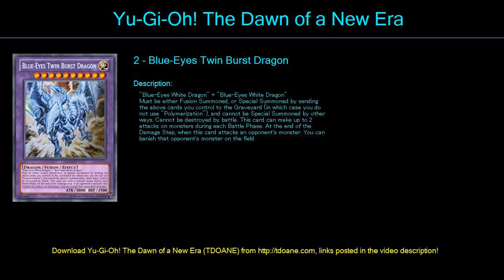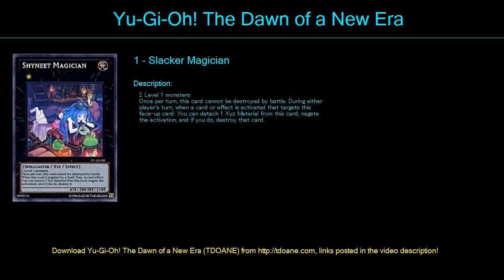Ojos Azules YOSE Deck Profile May 2016